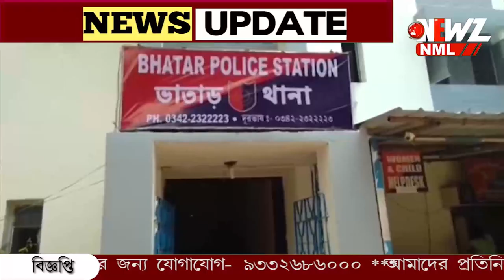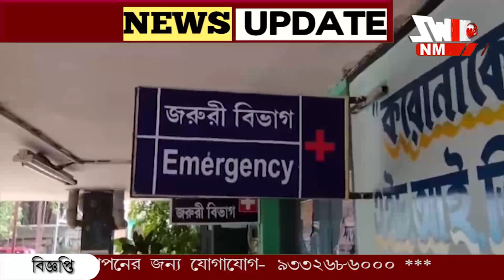মৃত যুবক জল চেয়ে খেলেন!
মৃত যুবক জল চেয়ে খেলেন! যদিও শেষ রক্ষা হয়নি‌। হাসপাতালে নিয়ে যাওয়া হলেও বাঁচানো যায়নি তাকে।  বর্ধমানের ভাতারের ঘটনায় ব্যাপক চাঞ্চল্য।